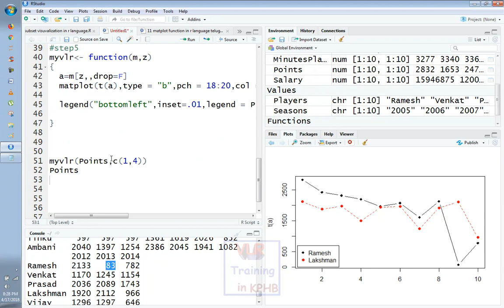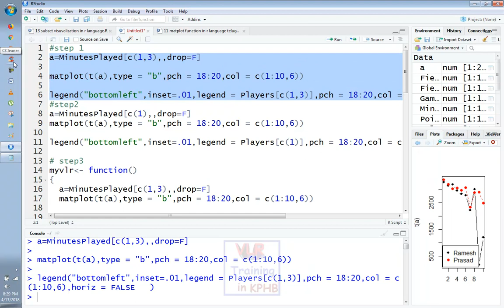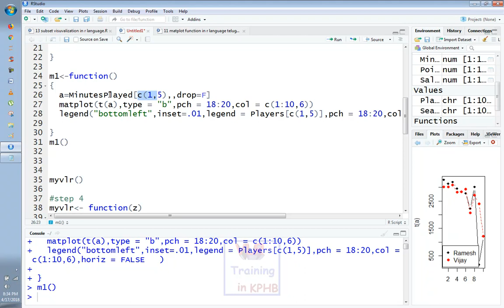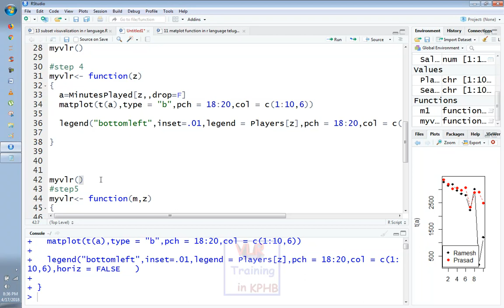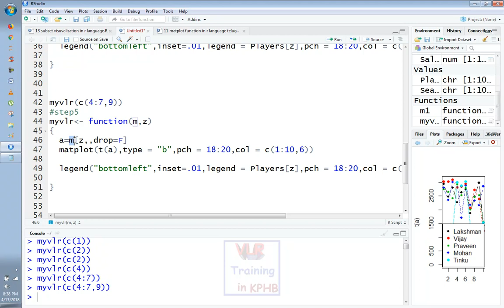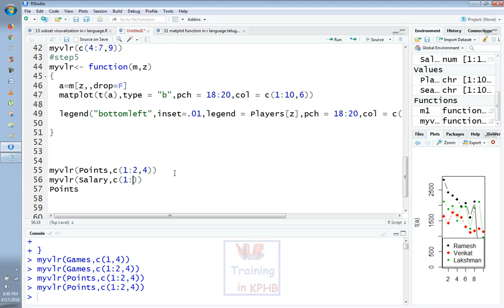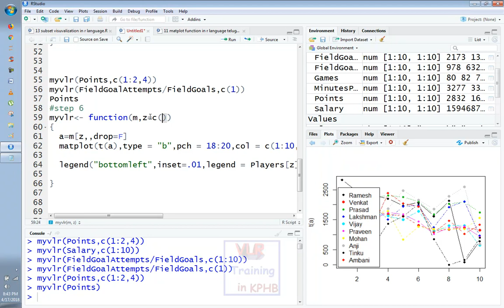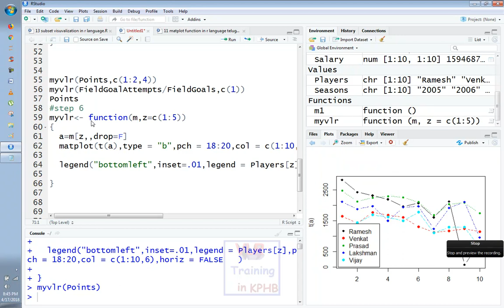Creating Functions In R Language in Telugu |VLR Training Class 14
R has a large number of in-built functions and the user can create their own functions. In R, a function is an object so the R interpreter is able to pass control to the function, along with arguments that may be necessary for the function to accomplish the actions

creating functions in r language,
function in r,
functions in r programming,
how to call a function in r,
how to write a function in r studio,
r built in functions,
r function arguments,
r function example,
r functions list,

 1.Digital Marketing
 2. Data Science
 3. AWS
 4.Angular JS

RPA Tools
5. Automation Anywhere
6.Blue Prism
7.Uipath

8.Web logic Server
9.SOA etc

RPA Tools
4.UI Path Demo